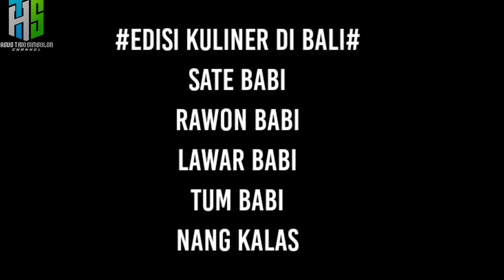Sate Babi Rawon Babi Nang Kales Di Tabanan Bali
Selamat menyaksikan,.